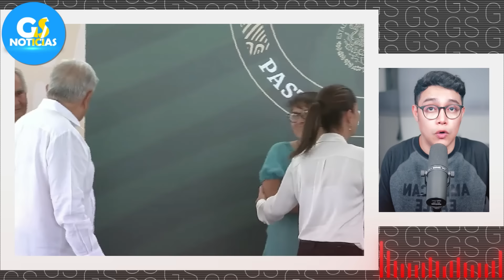¡SABADAZO! AMLO SE DESPIDE DE MÉXICO CON CLAUDIA ¡INICIA GIRA DE DESPEDIDA! ESTO HIZO CLAUDIA HOY